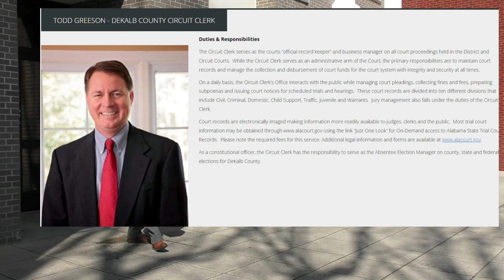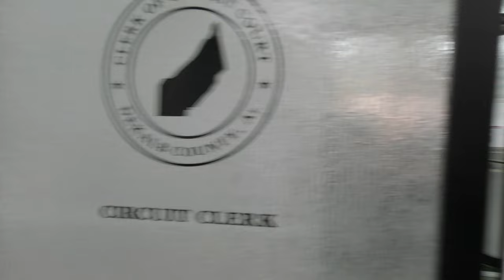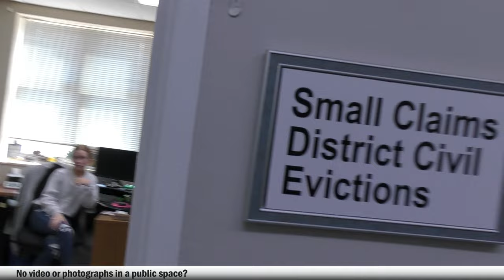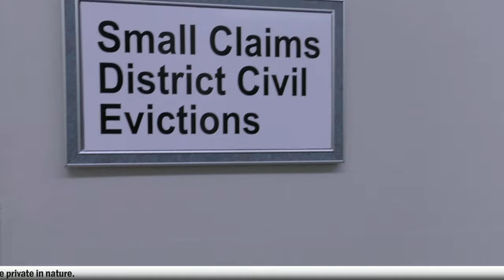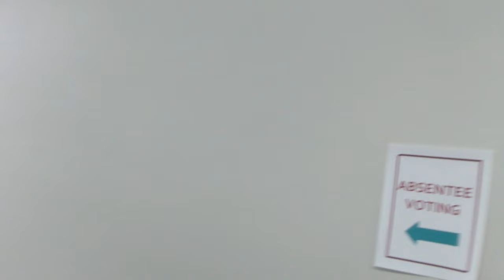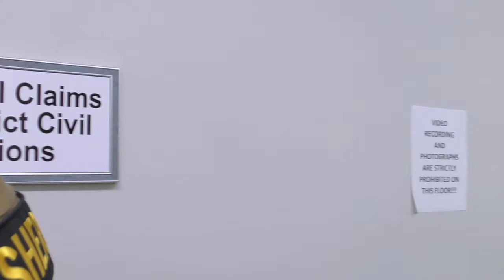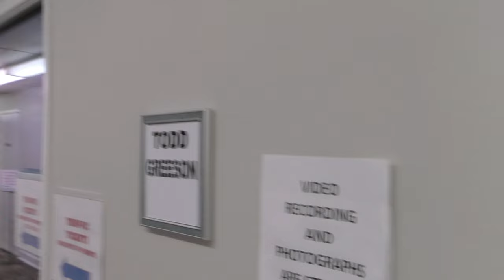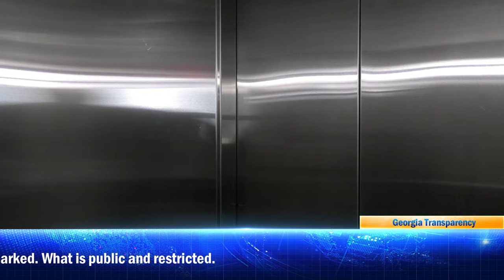Re-Launch | DeKalb Clerk Threatens Warrant For Reporting on Government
Privacy Removal
Intent to file federal lawsuit has been submitted to Todd Greeson the Dekalb County Alabama Circuit. Public officials appear to have claimed a violation of privacy while in a public space

Information is gathered for the public and released to the public for the betterment of the public.

**Clerk Threatened to Silence me with a Warrant**

I met some professional and polite public officials while checking out the courthouse and seeing where your tax dollars are going. Sheriff’s department was respectful and polite. However, Deputy Fugatt may have wanted to enforce the feelings of clerk Todd Greeson the Dekalb County Circuit Clerk.